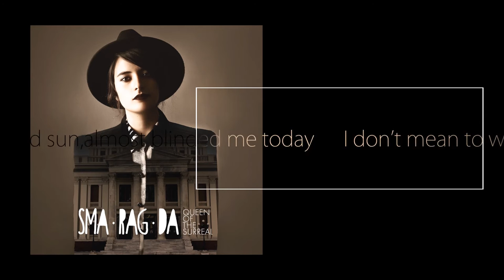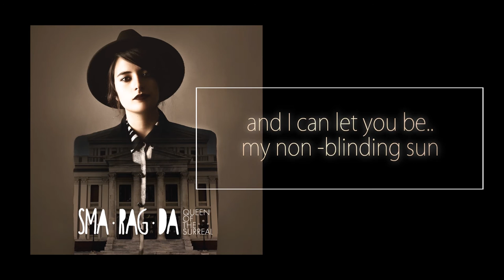SMA RAG DA "Laugh It's An Order"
Lyrics by Sma Rag Da
Produced by Sma Rag Da
Co-Produced by DSF
Mixed & Recorded by Anastasios Katsaris
Recorded at Sweet Home Studio Athens